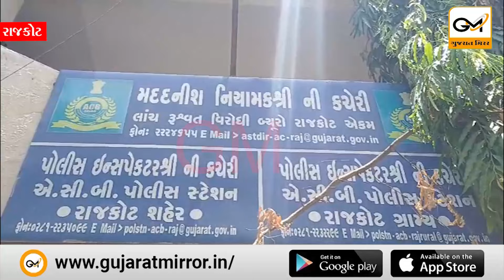રાજકોટ TRP ગેમ ઝોન અગ્નિકાંડ મામલે મદદનીશ નિયામક કે. એચ. ગોહિલનું નિવેદન આવ્યું સામે, જુઓ શું કહ્યું